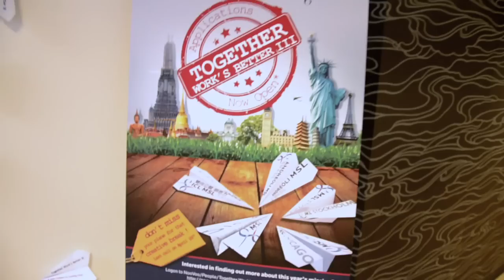Together Works Better: Gliding Through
Our Together Work's Better competition is a programme for employees of MSLGROUP where the winning team gets to visit any office in the network, to discover the people and the city, experience the work culture -- and, of course --  have a little fun too. Follow the paper plane as it glides through our office in North America to catch a glimpse at the excitement it drums up.